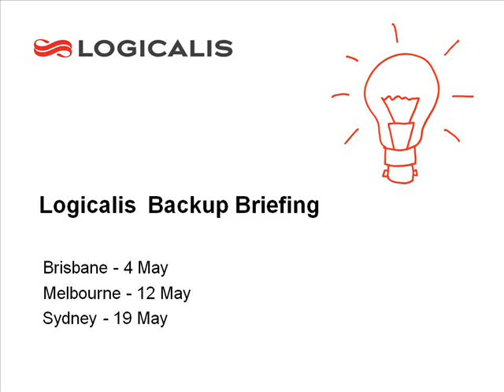Invitation to DR and Backup Briefing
Overview of Backup challenges and what our Business Briefing will cover